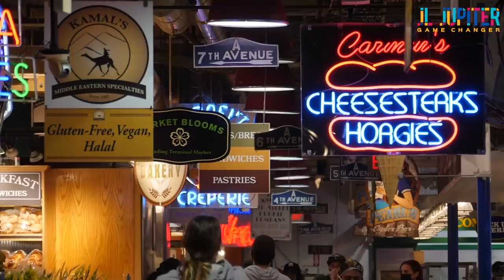Little Thai Market with BIG Flavor! Salmon and shrimp curry is a must-eat @Reading Terminal Market.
In this episode I visit Little Thai Market located in the Reading Terminal Market in Philadelphia. Since my last video I've seen many comments recommending this place so I had to go and see for myself. Upon arrival there were already lots of people in line. All were waiting in line for one thing and that is the Salmon curry over rice. It appears the salmon is blackened in an oven, placed over white rice with steamed broccoli and then smothered with thai curry soup and sweet thai chilli sauce. This dish was a sweet curry seafood treat to my taste buds. Not only was it light but it was packed with southeast flavor goodness. The curry itself would satisfy anyone but to have it served over some salmon and shrimp took it over the top for me. Give them a try because you will enjoy it!

Steering wheel tray works on Sedans but not SUV's

Gorilla Pod